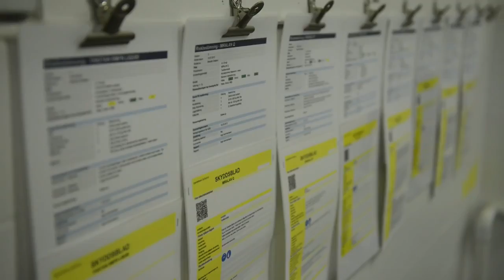Twenty thousand ha of swedish smart textiles save the energy equivalent of three nuclear plants (EN)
Turn on captions by clicking the captions icon at the bottom of the video.

With more than 20,000 hectares of Svensson climate screens installed in greenhouses worldwide, these screens save an estimated amount of energy equivalent to the annual production of three to four nuclear power plants. Savings of this scale represent a significant contribution to reducing the global carbon footprint.

Helping customers save energy is one way we contribute. Another is reducing the environmental impact of our own production—a top priority for Svensson. Our focus has always been set on a sustainable future.

This film, produced by Miljönytta (Advantage Environment)—an organisation that highlights existing, new and future solutions that reduce environmental impact—together with Smart Textiles, a Swedish research centre for smart textile development, and TEKO, the Swedish Textile and Clothing Industries Association, explores environmental challenges in textile product development and showcases Svensson as one of the most progressive players in the industry today.